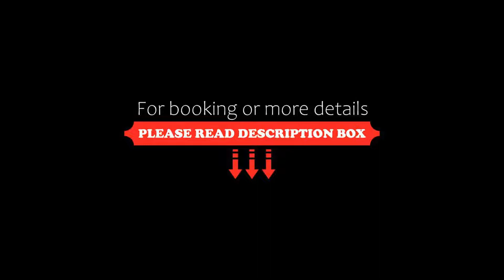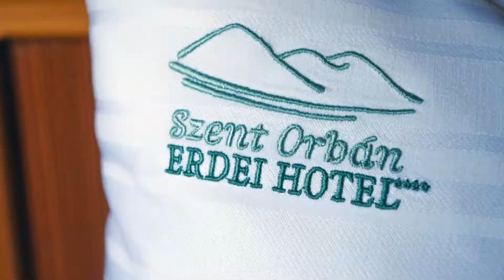Szent Orbán Erdei Wellness Hotel, Kóspallag, Hungary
About Property:
You're eligible for a Genius discount at Szent Orbán Erdei Wellness Hotel! To save at this property, all you have to do is sign in.
Offering an outdoor pool and an indoor pool, Szent Orbán Erdei Wellness Hotel is located in Kóspallag in the Danube-Ipoly National Park, 22 km from the Danube bend. The property features views of the hills of Börzsöny. Free WiFi access is available.
Each room features cable TV and a private bathroo...
Property Type: Hotel
Address: 2634 Kóspallag, 0208/56 hrsz., Hungary
Searching For
1. Szent Orbán Erdei Wellness Hotel - Kóspallag - Hungary
2. Szent Orbán Erdei Wellness Hotel - Kóspallag - Hungary Address
3. Szent Orbán Erdei Wellness Hotel - Kóspallag - Hungary Rooms
4. Szent Orbán Erdei Wellness Hotel - Kóspallag - Hungary Amenities
5. Szent Orbán Erdei Wellness Hotel - Kóspallag - Hungary Offers and Deals
Audio Credit:
Track Title: Subway Dreams
Artist: Dan Henig